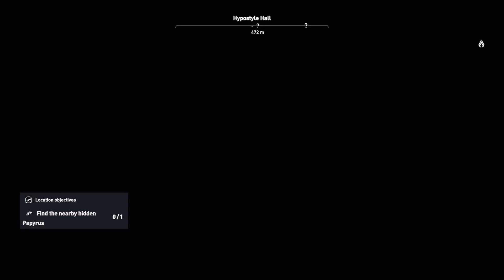Assassin's Creed Origins_20240914145850